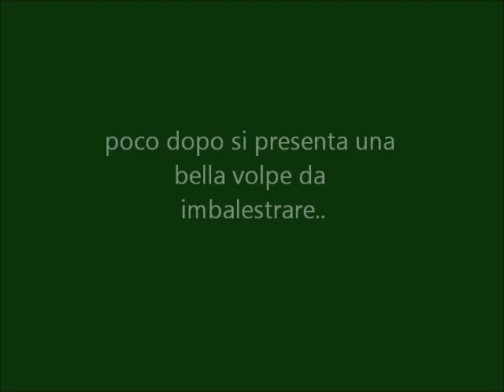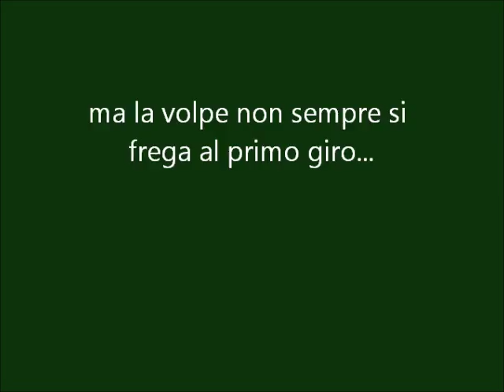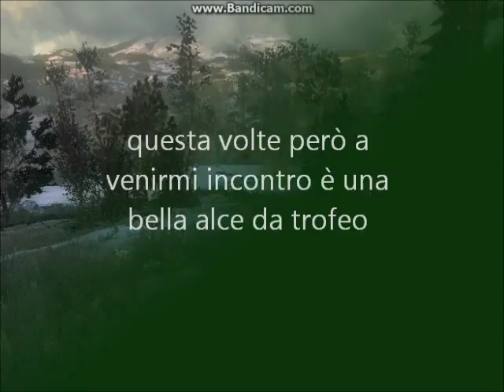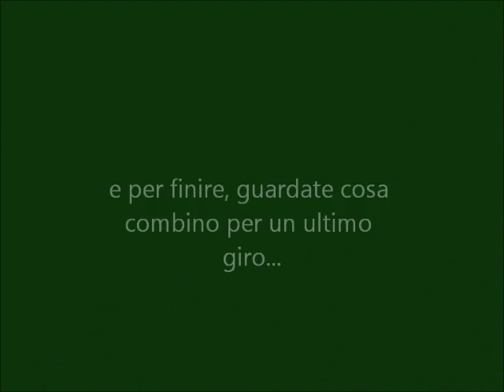The hunter Pc game - caccia in montagna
una breve cacciata sui valichi innevati, alle prime luci niente di che, poco dopo s'inizia a vedere qualcosa di buono..